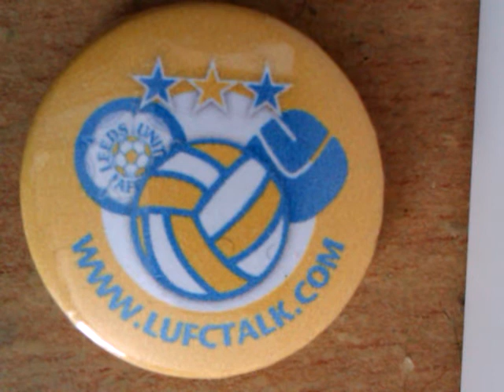Neil Warnock interview after the Leeds Ubnited 1 Huddersfield 2 match. 16/03/2013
More drivel.